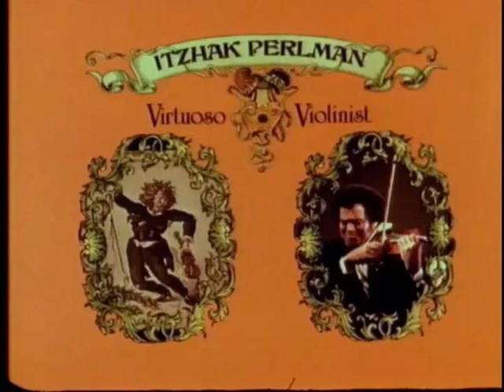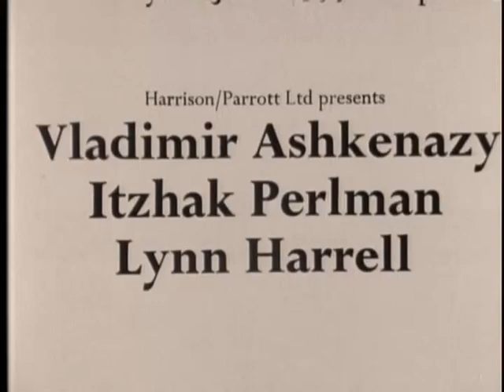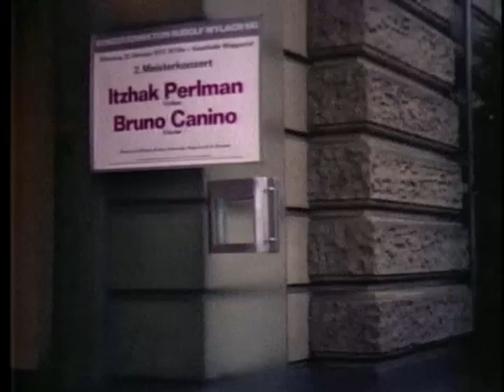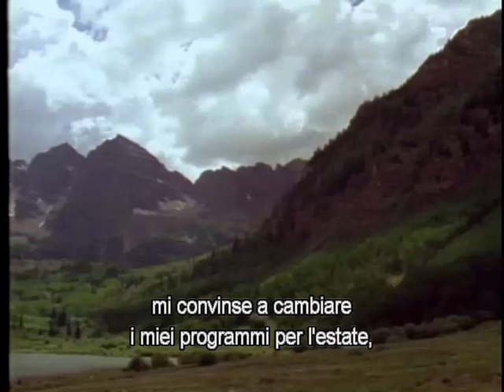ltzhak Perlman: violinista virtuoso, So che suonai ogni nota - Documentario del 1978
Questo film contiene, prima di tutto, un ritratto dell'artista da giovane: “ltzhak Perlman: violinista virtuoso (So che suonai ogni nota)”. Si tratta di un accurato resoconto su gli anni formativi della vita e della carriera di llzhak Phrlman, un artista dalle molteplici sfaccettature, che vive il suo successo e il suo virtuosismo strabiliante con grande modestia.
La sua musica, le sue apparizioni televisive, il fatto di essere portavoce dei disabili e il suo spirito brillante gli hanno procurato un seguito di fan affezionatissimi, ma lui gestisce il suo successo con grazia e uno stile tutto suo e si definisce un padre di famiglia per il quale la cosa più importante nella vita è il rapporto con la sua famiglia.
Questo film ritratto, girato nel periodo di tre anni, mostra Itzhak Frlman insieme alla sua famiglia nella loro casa a NewYork, in tournée in Europa con Pinchas Zukerman, mentre suona la Zigeunerweisen di Sarasate con la Philarmonia Orchestra di Londra, diretta da Lawrence Foster, nello studio di registrazione con Viadimir Ashkenazy, mentre registra le sonate di Beethoven, esegue Scott Joplin a Wuppertal con Bruno Canino, partite di Bach a Londra, un Trio di Beethoven con Vladimir Ashkenazy e Lynn Harrell in concerto alla Royal Opera House di Covent Garden e mentre prova, si esibisce e insegna alla Aspen Music School in Colorado, dove, per molto tempo, andò regolarmente con tutta la sua famiglia.
Il film include esecuzioni della musica di Bazzini, Sarasate, Beethoven, Scott Joplin,Wieniawsky, Bach e Vivaldi, alcune delle quali riprese dal vivo sul palco in condizioni reali di concerto, dove hanno luogo alcune delle migliori e più rivelatrici performance dell'artista.
Il film contiene anche una sequenza nella quale ltrhak Perfman ricorda la lavorazione a "TheTrout', il film che è diventato l'emblema di quel periodo che ritrae con affetto.
In seguito incontrerete una sequenza girata appositamente per questo film, in cui Itzhak Perlman ricorda Jacqueline du Pré. E un tributo a un'artista e amica da parte di qualcuno che la conosceva intimamente da molti anni, che ha lavorato con lei e che prova un profondo e intramontabile affetto nei suoi confronti.
Per concludere, il film contiene esecuzioni indimenticabili di due partite di Bach (BWV 1004 e BWV 1006), riprese dal vivo durante un concerto pubblico a Londra.

Un film di Christopher Nupen